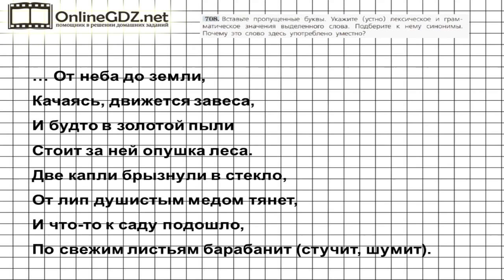Задание № 708 — Русский язык 5 класс (Ладыженская, Тростенцова)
Для того чтобы выполнить задание 708 упражнения, необходимо вставить пропущенные буквы, указать лексическое и грамматическое значение выделенного слова, подобрать к нему синонимы, определить уместность употребления данного слова. Мы предлагаем вам посмотреть видео с решением, чтобы было легко выполнять это задание.